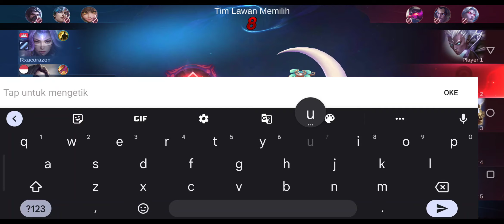SKIN ABYYS LEOMORD SHADOW KNIGHT ANIMASINYA BNR2 GA ADA OBAT COK BAGUS BGT - Review Skin Leomord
ID : 34925807

Bisnis Bisa Kontak Via
Line : nyeknanda

Open Jasa Jok All Tier 100% Aman
Bisa langsung Dm Instagram Saya
Atau line : nyeknanda